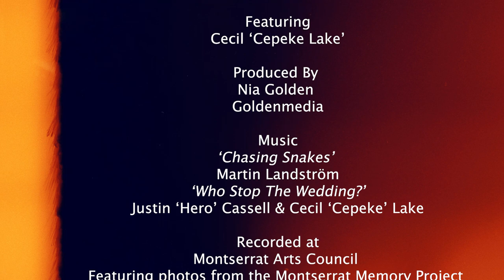The Performance I Regret with Cecil 'Cepeke' Lake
Calypso, Love Nia - Bonus Feature
Cepeke talks about the song he wish he didn't enter in a competition.

Calypso, Love Nia features conversations with a few of my favorite calypsonians, practitioners and lovers of the art form to understand Montserrat’s calypso story after 60 years.

Music
Chasing Snakes - Martin Landström
Who Stop The Wedding? - written by Justin 'Hero' Cassell & Cecil 'Cepeke' Lake

Director/Producer
Nia Golden

Editor
Nia Golden

Calypso, Love Nia is presented by the Montserrat Arts Council, in collaboration with Radio Montserrat.